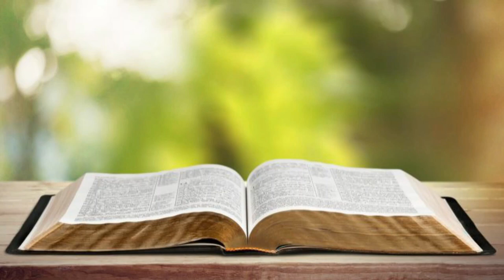Kshaid Langshiang | Langshiang Waterfall (Sangriang), West Khasi Hills.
Ha kane ka video ngin explore ia kawei ka Kshaid kaba itynnad bha kaba don hajan ka shnong Sangriang, West Khasi Hills.

Khublei shibun.